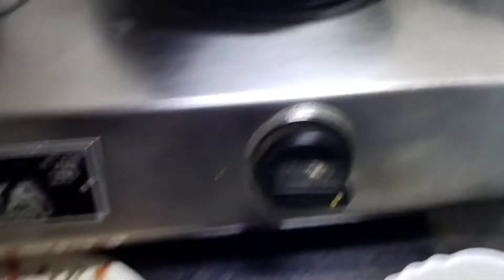Indian housewife/mom ||indian dinner routine